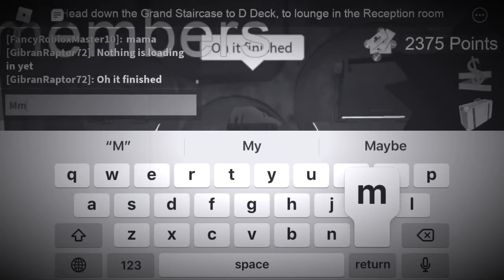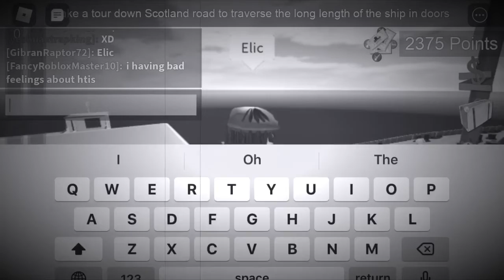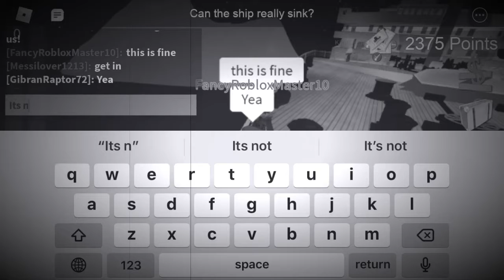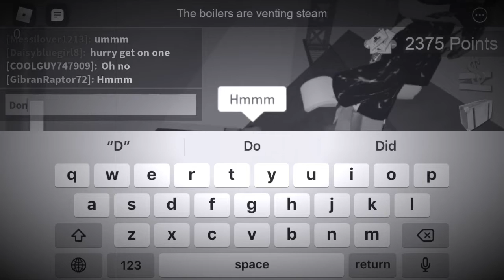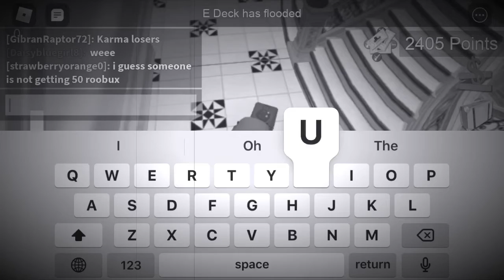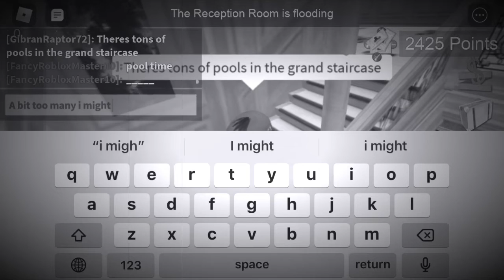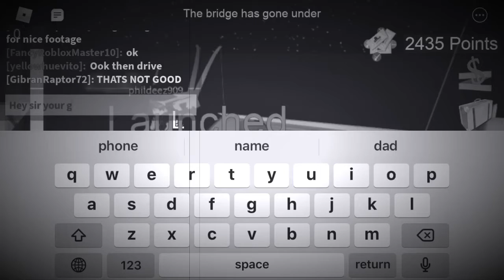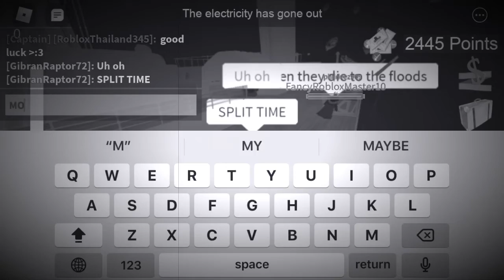Roblox Titanic sinks! (Not clickbait)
I again am not sure how to do shoutouts but my friend was here with me it was epic

As the Titanic prepares for its first and probably last voyage the crew and Captain CHICKEN fail to realize that a pair of fools have climbed on board, as they make their way into the boiler room they mess up some things and maybe cause the reason why the titanic sunk

To play another traumatizing disaster of an experience go to this